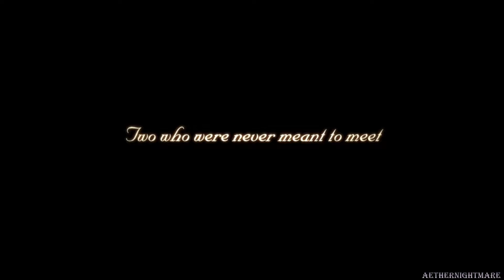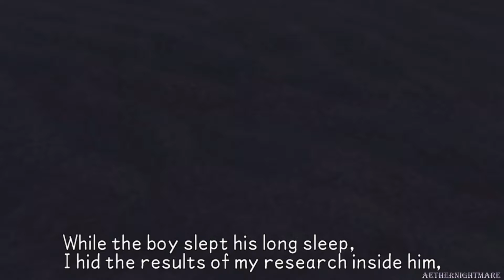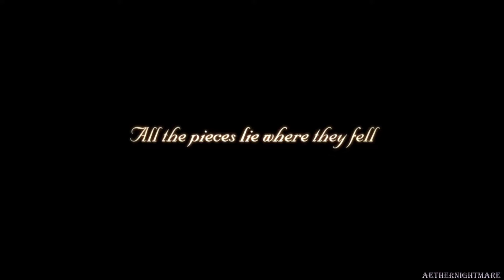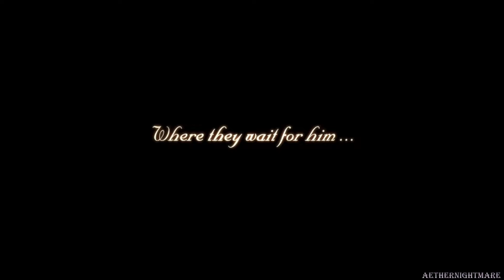Kingdom Hearts: Birth By Sleep Final Mix ✮ 33 ✮ Realm Of Darkness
In this part, we start up the Secret Episode, where Aqua wanders through the Realm Of Darkness, and encounters a foe far more dangerous than the Unversed. Heartless. We also read the Xehanort Reports for additional backstory.

A semi-blind gameplay walkthrough of Kingdom Hearts: Birth By Sleep Final Mix, with commentary. Originally broadcast as a livestream on Twitch.

Tech Information:

Played on: Playstation 4 Pro.
Recorded with: Elgato HD60 S.
Broadcast with: Streamlabs OBS.
Microphone: Blue Yeti.
Edited with: Sony Vegas Pro 15.
Specs: MP4, 1080p, 60fps, 14 mbps video, 160 kbps audio.

Game Information:

Title: Kingdom Hearts: Birth By Sleep Final Mix.
Alternate Title: Kingdom Hearts: Birth By Sleep.
Platforms: Playstation 4, Xbox One, Windows PC, Playstation 3, and Playstation Portable.
Developers/Publishers: Square Enix and Disney Interactive Studios.
Rating: Everyone 10+.
Language: English
Region: NTSC